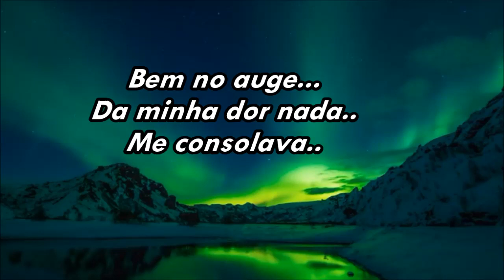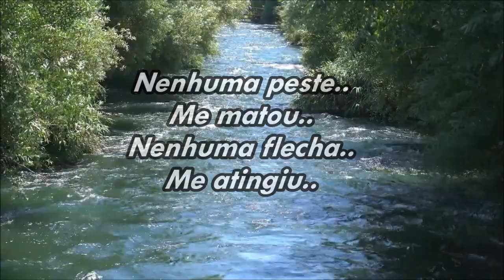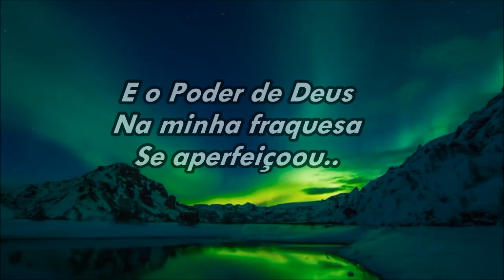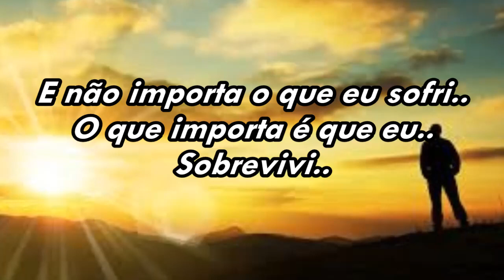SOBREVIVI Cantado Com Letras ( Sara Farias )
Foram noites intermináveis, eu só chorava! bem no auge da minha dor nada me consolava! mas eu sobrevivi, como a Águia solitária, e a sorte de novo sorriu pra mim! Deus me escondeu bem debaixo de Suas asas! Nenhuma peste me matou! nenhuma flecha me atingiu! Eu Sobrevivi!  Nosso Deus é Maravilhoso! Ele cuida de mim e de você! Aleluia!
( Editado por: Marilza Chaguri ) ( Louvor com: Sara Farias )